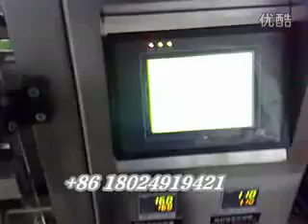Bean packaging machine